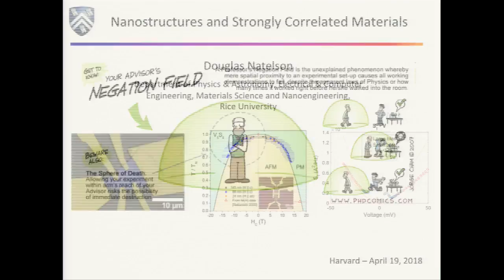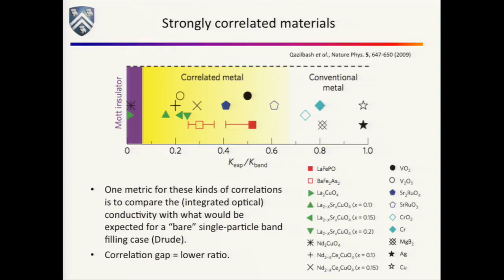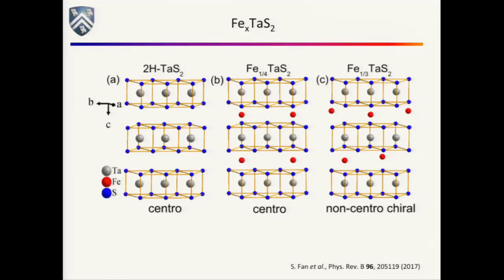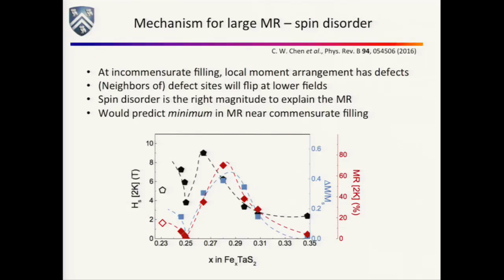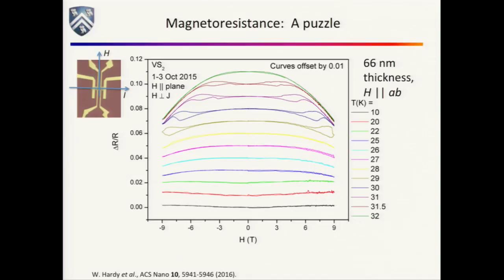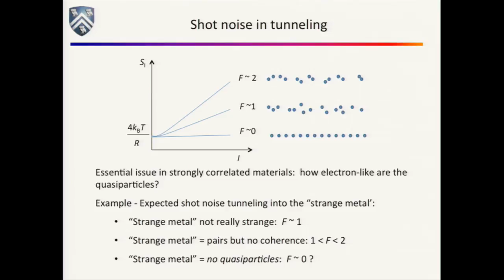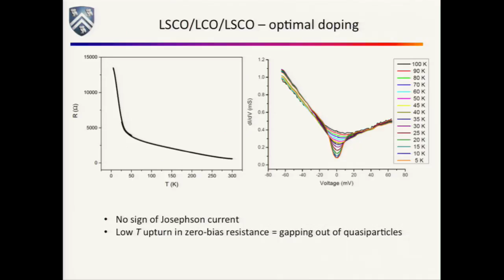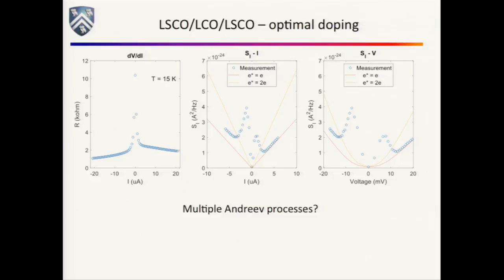Doug Natelson: Nanostructures to Examine Correlated Materials